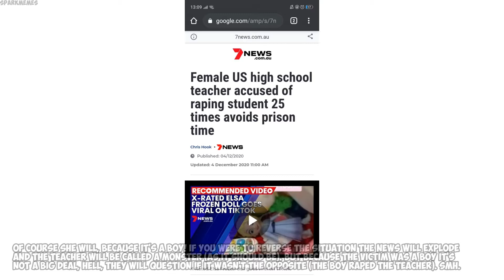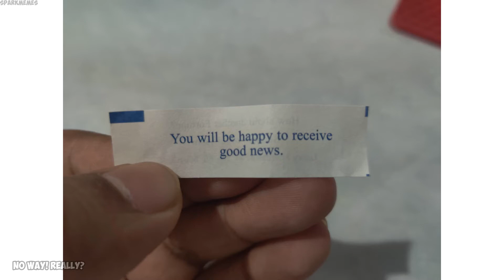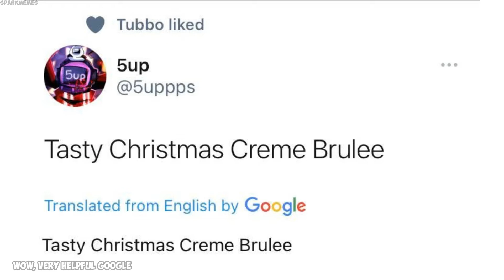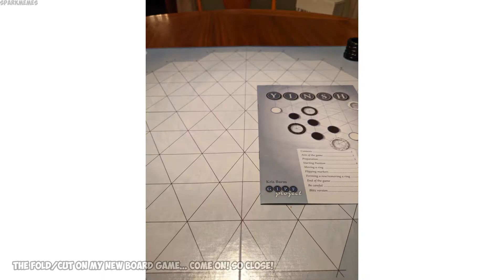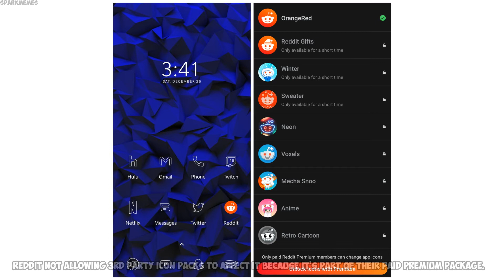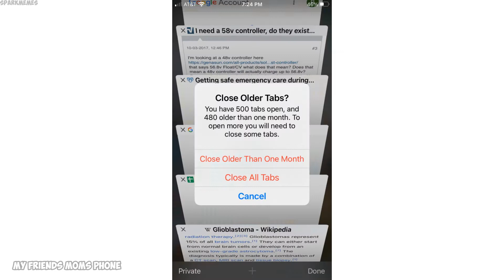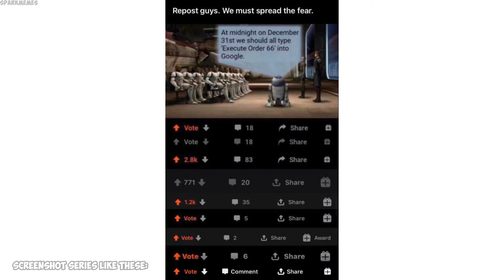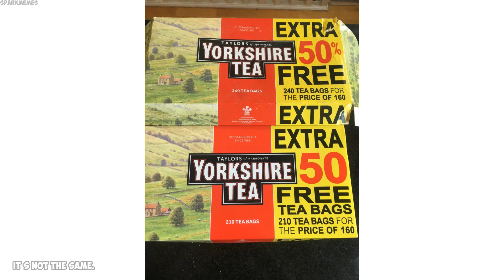The best of r/mildlyinfuriating v333